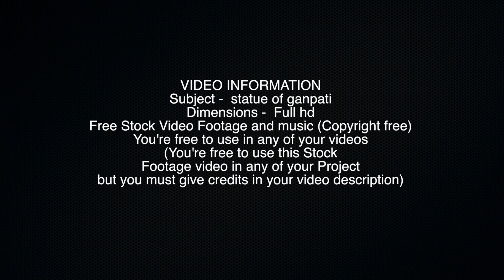Statue of Lord Ganpati ji - Free Stock Video Footage Copyright free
VIDEO INFORMATION
Subject -  Statue of Lord Ganpati ji
Dimensions -  Full hd
Free Stock Video Footage and music (Copyright free)